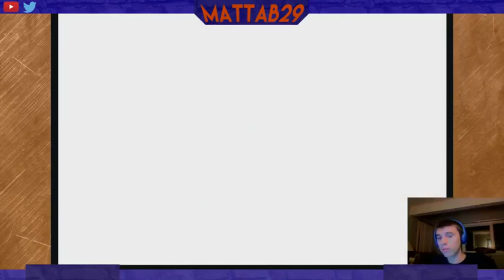MORE CHANNEL INFO | XenoBlade Chronicles Ep. 6 (Livestream)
Mostly filmed on my twitch account. You can find it below the break.
►Watch Skyward Sword ep. 1-7